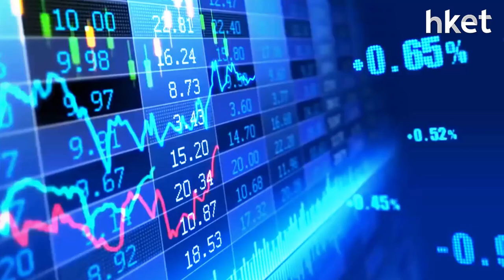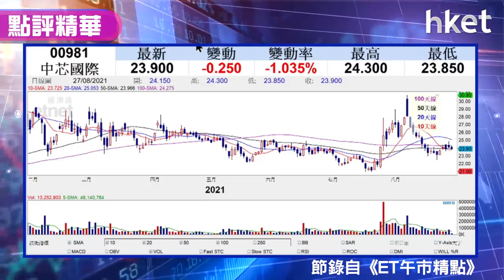【潛力股精選】李偉傑：中芯國際 （00981）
中芯國際（00981）將正式公布業績，預料毛利率將持續改善，獨立股評人李偉傑建議投資者可留意此股，想知原因及買賣策略，立即點擊收看／收聽。

重溫《ET午市精點》足本版（點擊↓）

00：06 - 港股市況速報
00：47 - 港股市況分析　成交額縮待外圍消息
03：05 - 股票分析：內險股績後造好 屬低位反彈
06：20 - 網信辦徵求監管互聯網算法規定 阿里巴巴 （09988） 升轉跌
09：00 - 股票分析：香港科技探索 （01137） 績後向上 本地電商市場見頂？
11：16 - 股票推介：中芯國際 （00981） 待業績公布 國策支持
13：20 - 港股早市速報